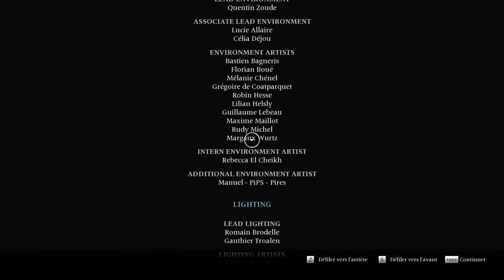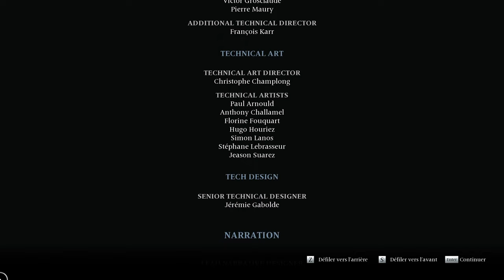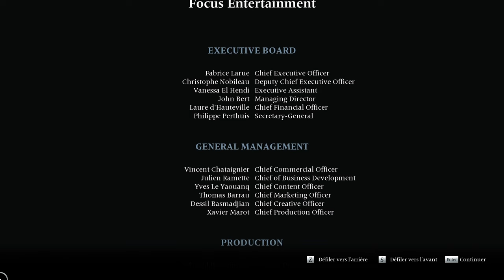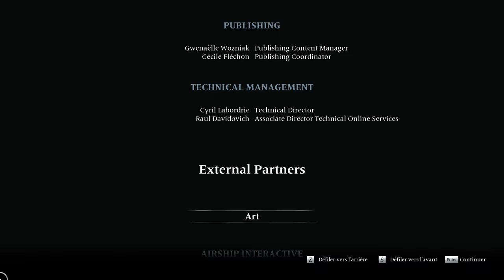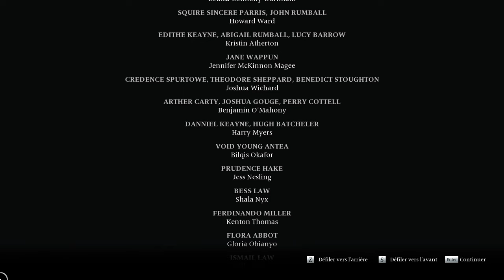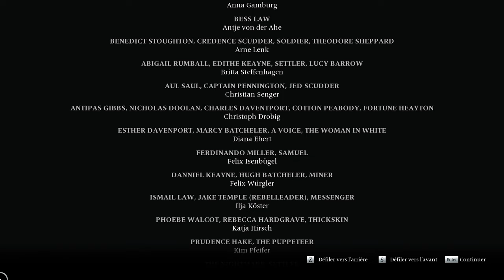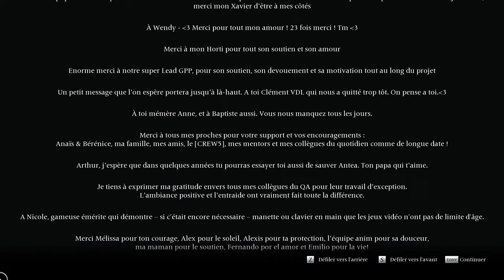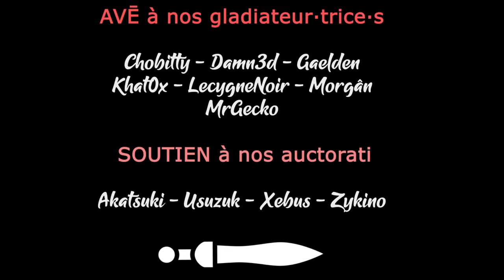BANISHERS GHOSTS OF NEW EDEN - EP27 - Fin, on affronte enfin le cauchemar [FR]